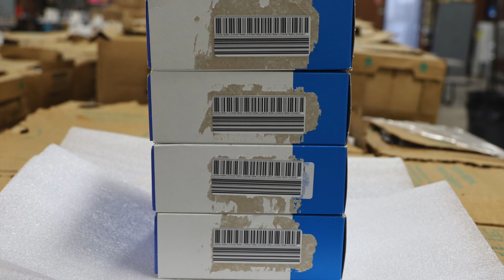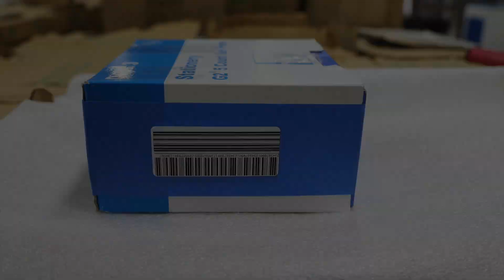Box / Carton Labeling - Q34 Tamp Print & Apply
Q34 Tamp Print & Apply
Rubber Belt Conveyor